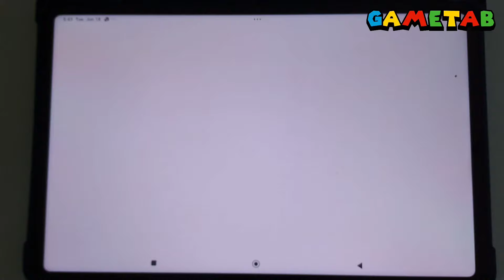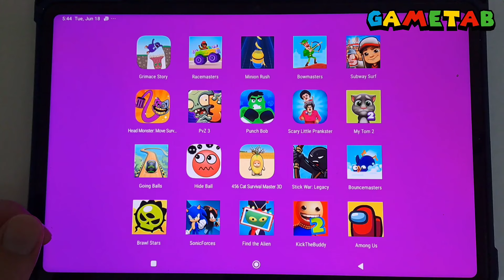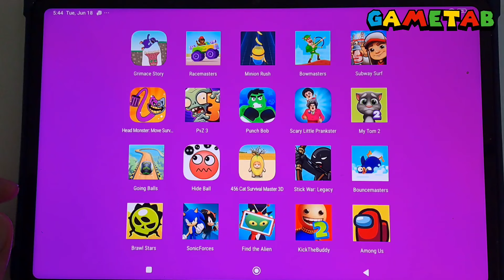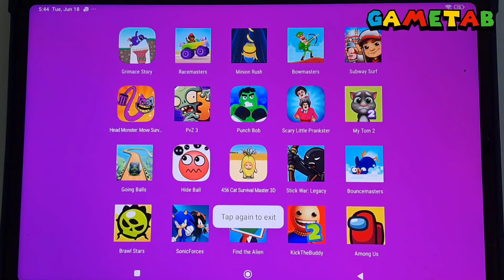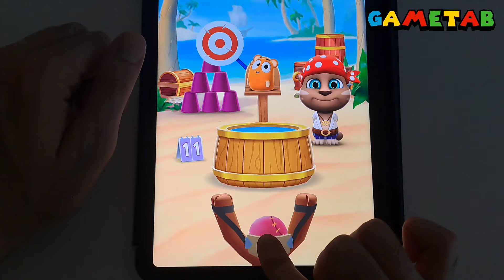Bowmasters,Minion Rush,Oddbods Turbo,Subway Surf,Sonic Dash,Going Balls,Brawl Stars,My Talking Tom 2